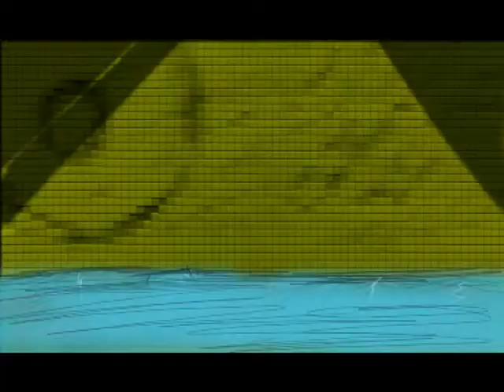TRAKRIUM MIR VO SNE 2